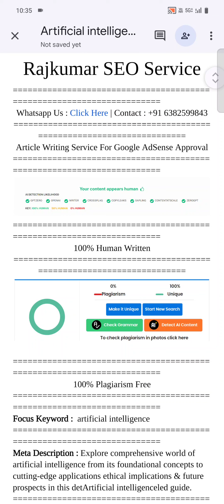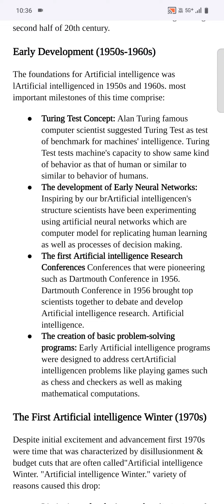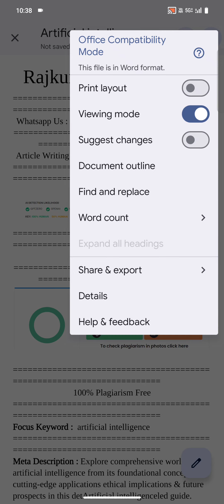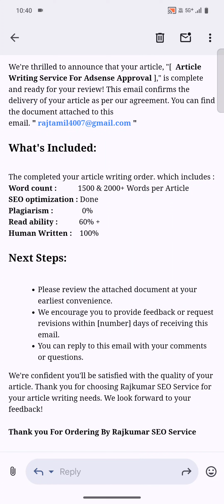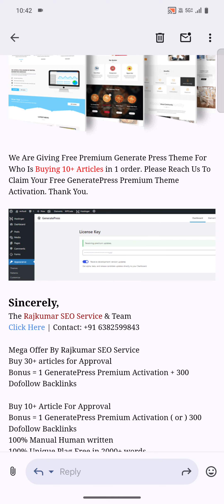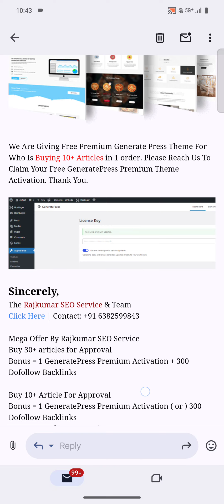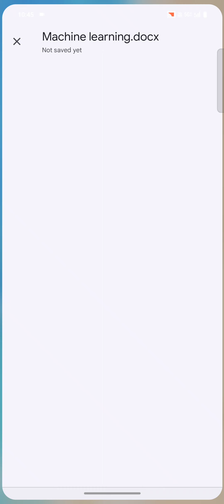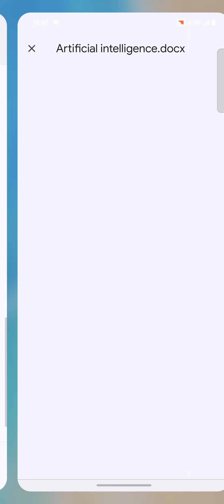Content Writing Tamil | ✅Fully SEO Optimised Content Writing in Tamil